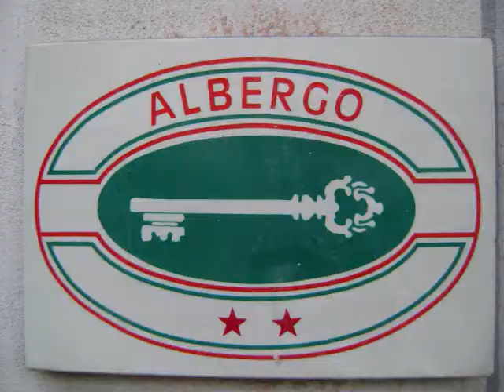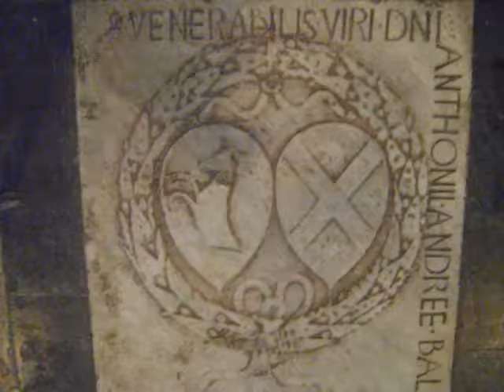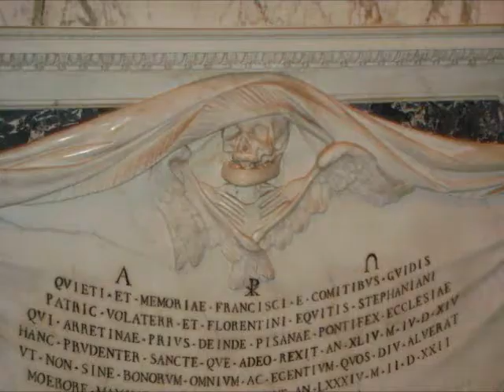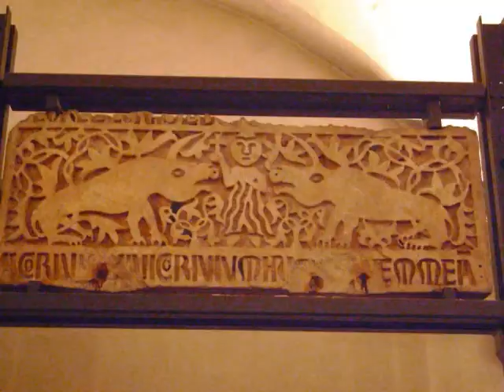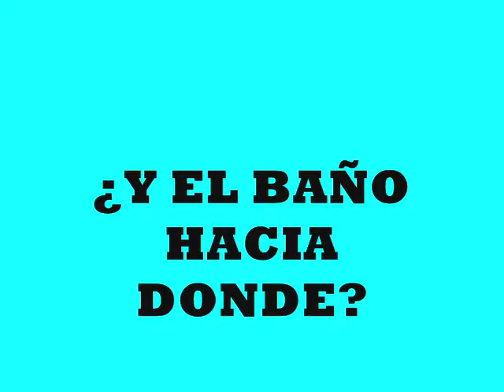VACACIONES EN EUROPA 2009 jueves 16 de abril PISA